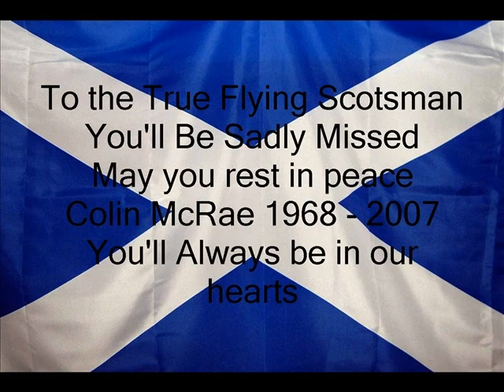Colin McRae Photo Tribute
My Small ideo tribute of photos of the late great Colin McRae MBE